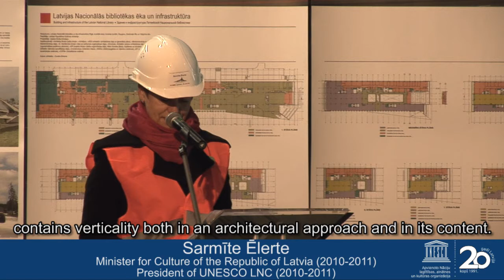UNESCO un bibliotēkas II/ UNESCO and libraries II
UNESCO un bibliotēkas - Latvijas Nacionālā bibliotēka.
Piemineklis zināšanu vērtībai un Latvijas kultūras bagātībai.
Stāsta Sarmīte Ēlerte, Jānis Strazdiņš, Aina Nagobads - Ābols, Andris Vilks un Inguna Rībena.

UNESCO and libraries: National Library of Latvia.
A monument to the value of knowledge and the richness of Latvia's culture.
Comments by Sarmīte Ēlerte, Jānis Strazdiņš, Aina Nagobads - Ābols, Andris Vilks and Inguna Rībena.